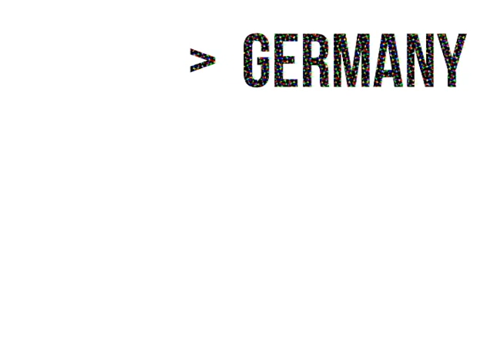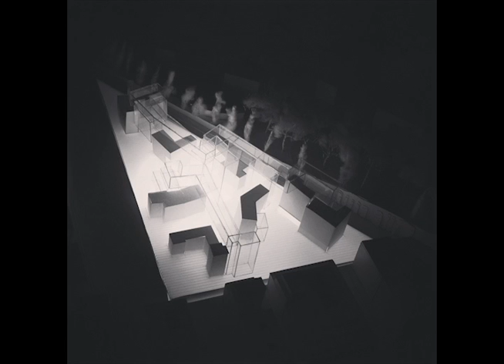tintin wei self intro